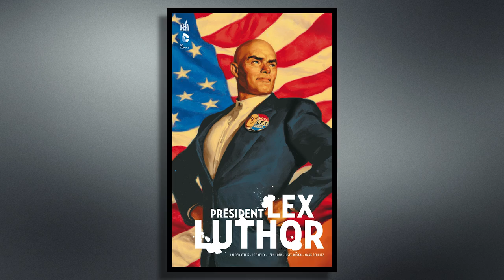Comics Universe TOP 5 Des meilleurs super dictateurs au pouvoir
Finalement notre président n'est pas si mal !